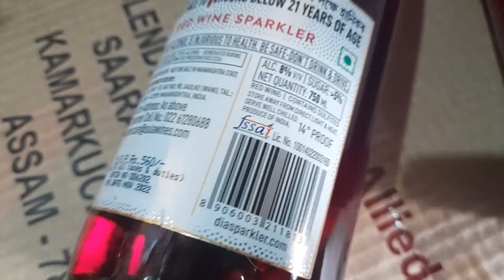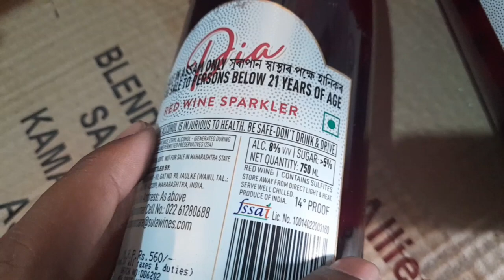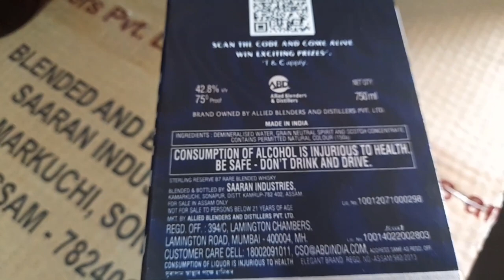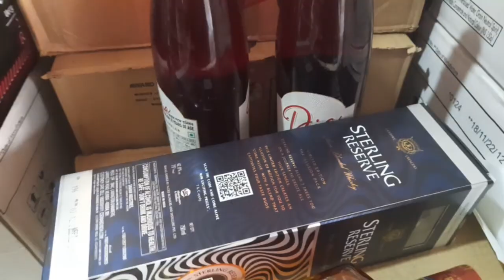Dia Wine // Royal Challenge whisky // B7Whisky // Big update change bottle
Dia Wine // Royal Challenge whisky // B7Whisky

Dia Wine price
Royal challange whisky 2023
B7 Whisky Price
B7 Whisky review
Royal challenge whisky price
RC whisky
Dia wine review
Dia red wine